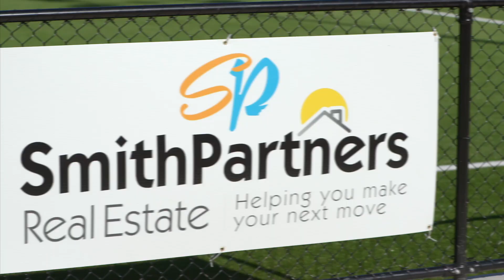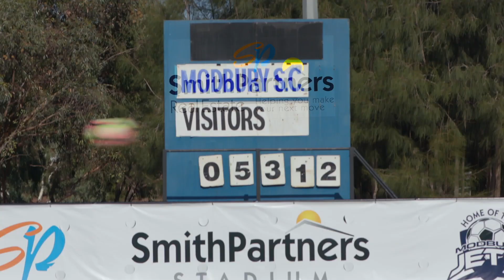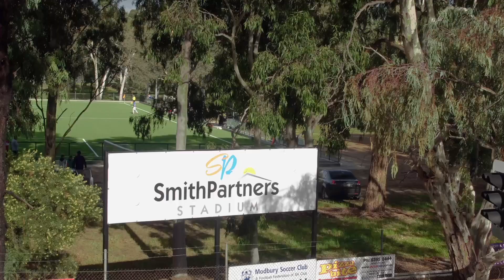Smith Partners Stadium / Modbury Jets Soccer Club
Looking for a new home, property for sale, house for sale, home for sale, then look no further than a Smith Partners Real Estate Agent...